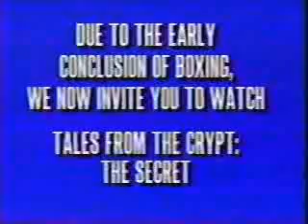HBO promos, 11/23/1991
Aired in between the Holyfield vs. Cooper fight and Tales from the Crypt, and before The Bonfire of the Vanities.

- Foreman vs. Ellis promo
- Play by Play: A History of Sports Television promo
- Next on HBO: Tales from the Crypt
- Predator 2 promo
- Stephen King's Graveyard Shift promo
- HBO's Inside the NFL Super Bowl Sweepstakes
- HBO bumper
- Tales from the Crypt bumper (due to early conclusion of boxing)
- Next on HBO: The Bonfire of the Vanities
- HBO in Space/Saturday Night Movie intro
- The following movie is rated R